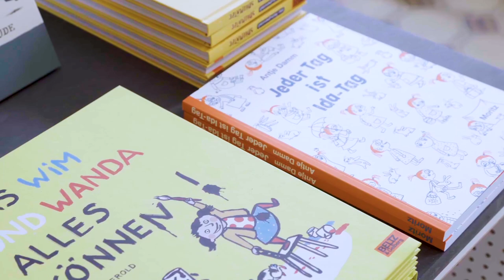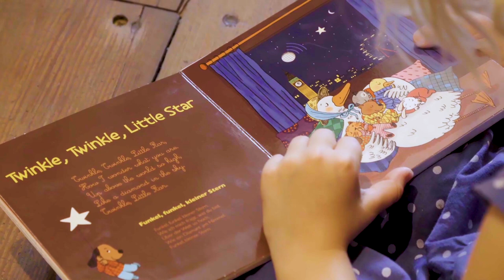Eine Branche, viele Gesichter: "Wir wollen als Kulturinstitution wahrgenommen werden"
Die Kinderbuchhändlerin Anna Morlinghaus erzählt, wie sie ihre Erfahrungen aus der Kunstbranche fantasievoll in die Leseförderung einfließen lässt.